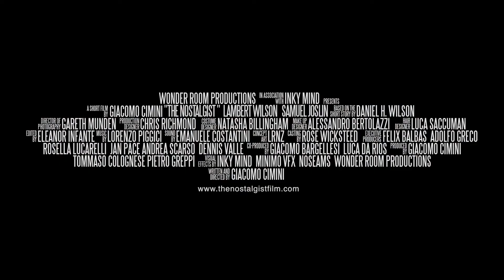The nostalgist - Giacomo Cimini / TRAILER MECAL 2016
SCIENCE FICTION 1